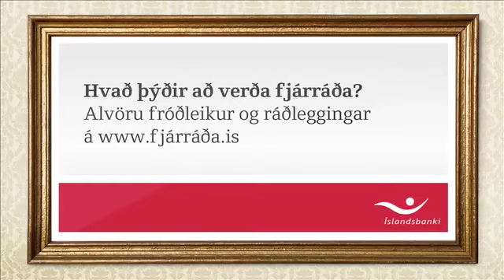Fjárráð Frímanns (Gagnvirkt vídeó)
Hvað þýðir að verða fjárráða?
Fjármálasérvitringurinn Frímann Gunnarsson veltir þessari spurningu fyrir sér í þessu myndbandi. Meðan það spilast þá færðu valmöguleika til að smella á. Þú stjórnar ferðinni.

Alvöru fróðleikur og ráðleggingar um fjármál á fjarrada.is